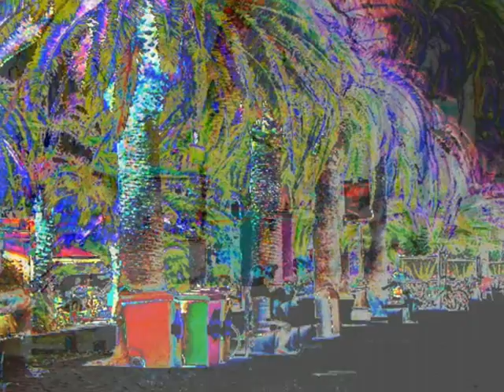18 Pop am Mittelmeer